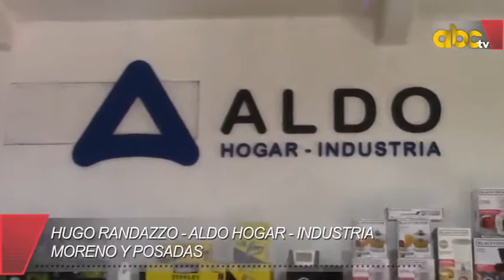‘ALDO hogar e industria’ presentó su renovación en la tradicional esquina de Moreno y Posadas